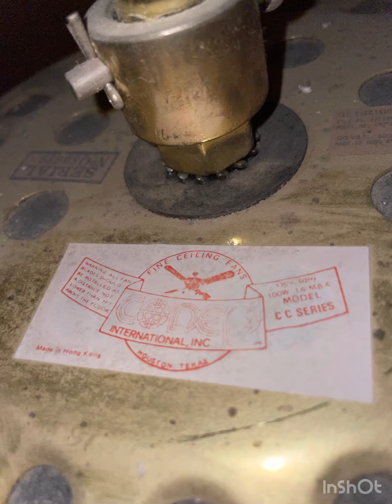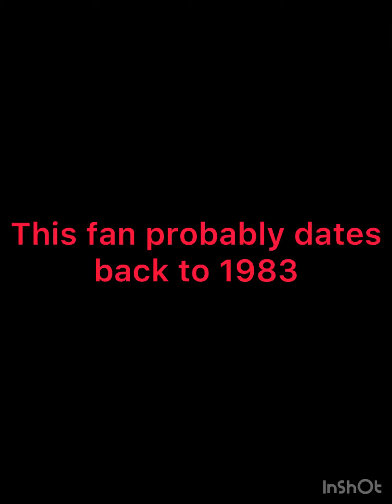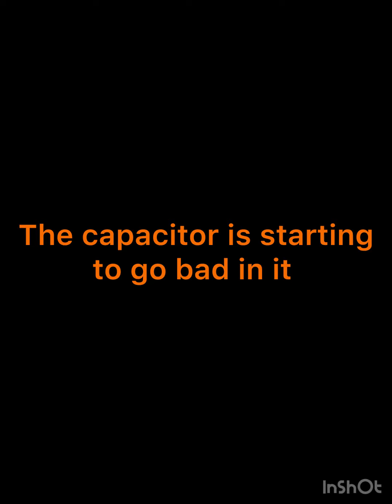52” Codep ceiling fan in my aunts house